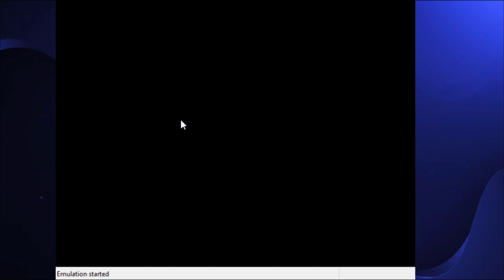Paper Mario Master Quest JR [3]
The third episode of my lets play thingy of this game. Episode 4 wont have any mic because it malfunctioned during the recording